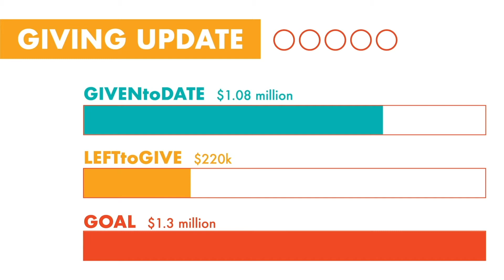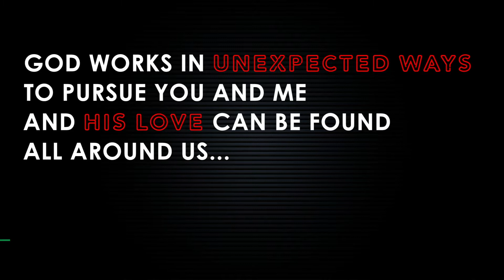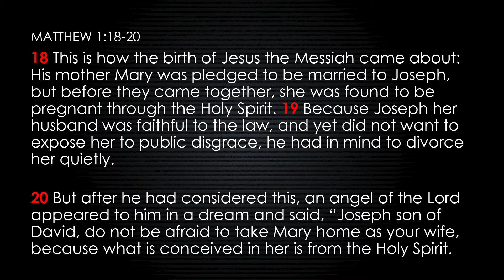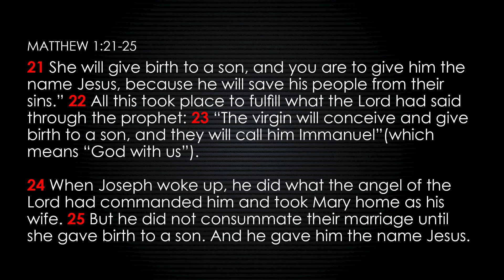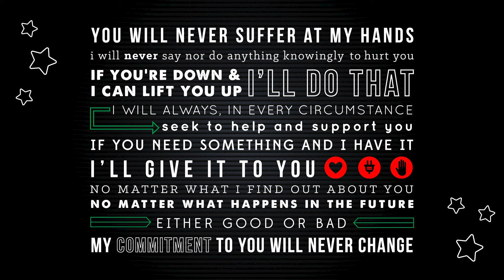Build on What Remains | Lights Camera CHRISTMAS | Full Worship Experience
Join us for week two of Lights. Camera. CHRISTMAS as we worship God and discuss that we can focus on what was lost or build on what remains. What a great reminder to look within, ahead, and above!